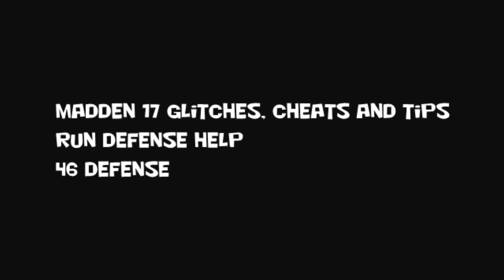Madden 17 Glitches Cheats and Tips - Run Defense Help - 46 Defense